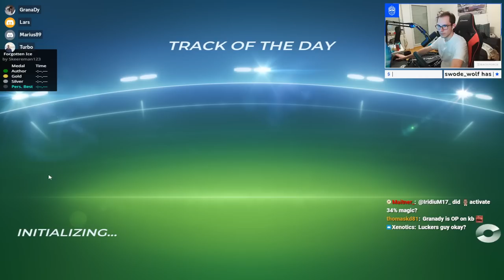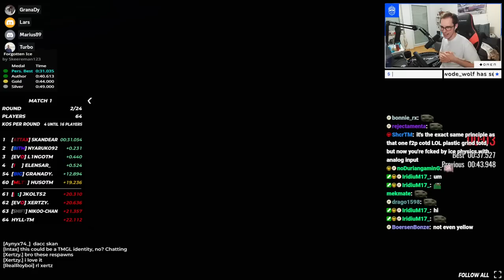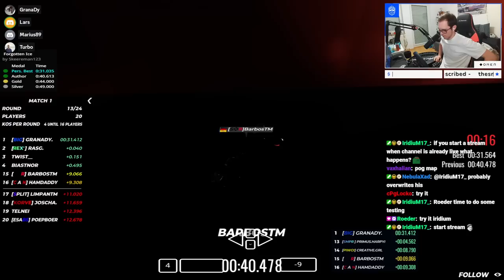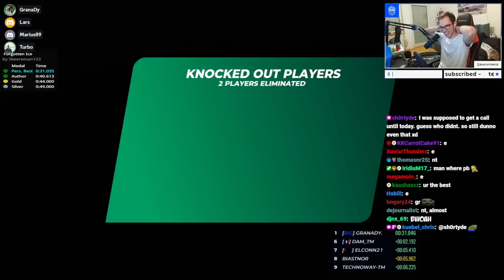They Forced me to play Cup of the Day with Keyboard, I still tried to win it.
Yesterday it was the 1st of February and 1st of the month always means we play a LOL map at TrackMania's Cup of the Day!

The map we played yesterday was consisting of 2 gimmicks: Freewheel/no engine sections and plastic wallrides!
Believe it or not but there was quite some skill involved into this map. Controlling your car properly here was harder than you might think it was. Furthermore due to the ice I was literally forced to play this COTD with keyboard, gotta love ice!

Format explanation:
-15min time attack seeding